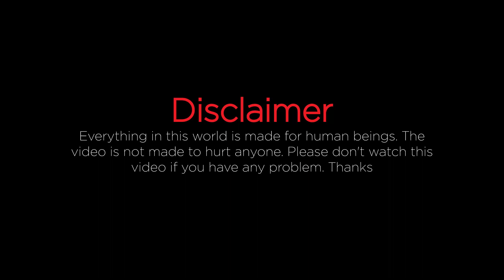Amazing Big Cow Leg Cutting Skills in quick time Part VIII ।। Cutting Bro